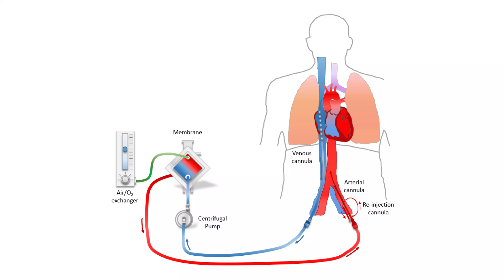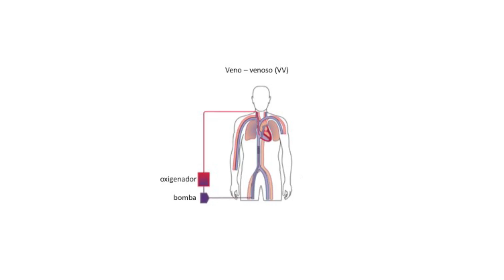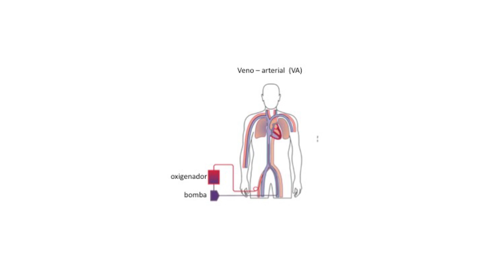ECMO O Que é, Como Funciona | Entenda o Tratamento de Paulo Gustavo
Saiba tudo sobre a ECMO, terapia que está sendo usada nos casos de Covid-19 e também no ator Paulo Gustavo.

A ECMO que é um equipamento que age como um pulmão artificial e oxigena o sangue fora do corpo.

Quando o pulmão não consegue mais absorver oxigênio, a ECMO pode fazer essa tarefa.

Essa terapia permite que a oxigenação do paciente seja feita por uma membrana fora do corpo, chamada de Oxigenação por Membrana Extracorpórea.

No vídeo tem toda a explicação dessa terapia que já existia há anos e voltou a ser muito usada durante a pandemia.

Outros termos procurados:
aparelho ecmo
ecmo como funciona
ecmo significado
ecmo uti
ecmo covid